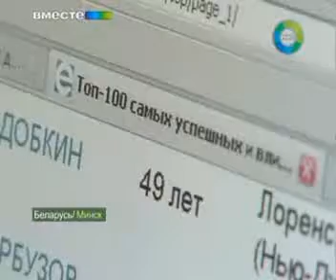Белорусская "Рублевка" - Лапша от телекомпании "МИР"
Фантазии телекомании "Мир" в программе "Вместе".